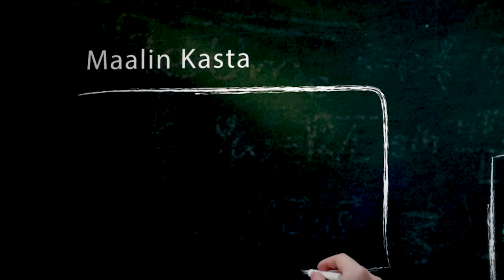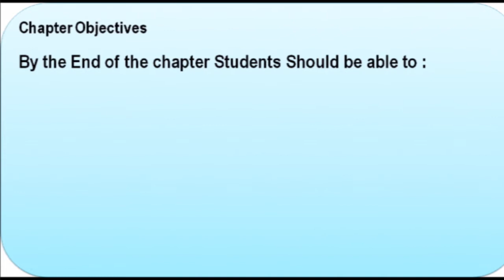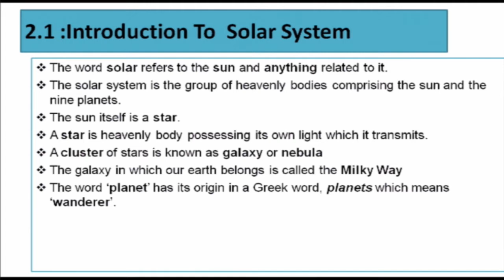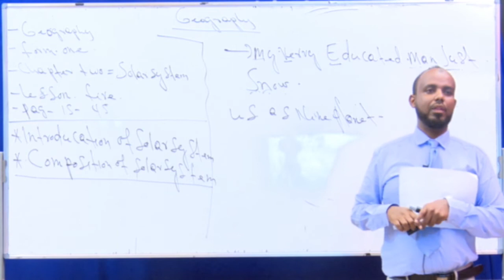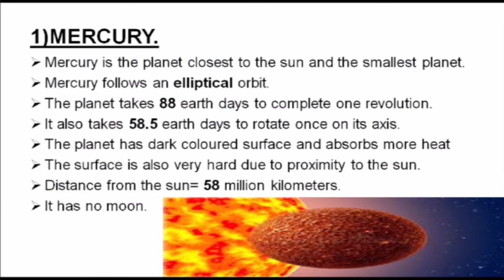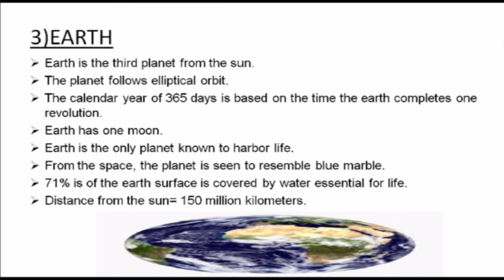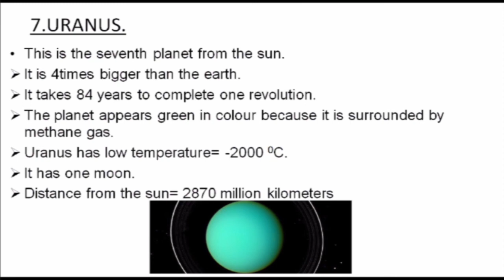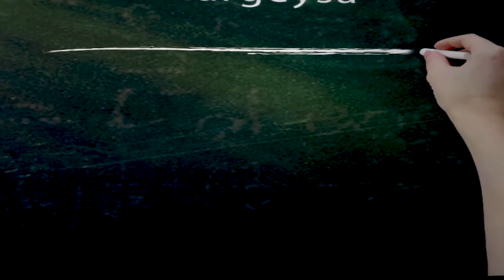FORM ONE GEOGRAPHY CHAPTER 1 LESSON 5